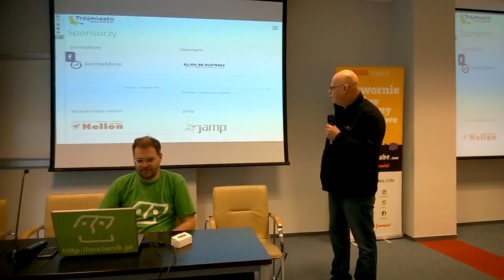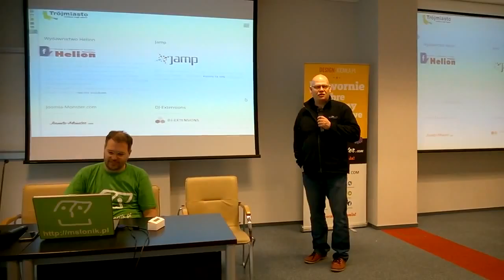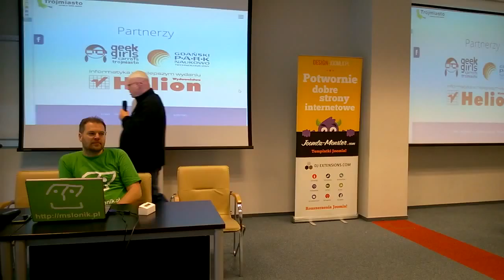Andrzej Herzberg, Prezentacja sponsorów I JUG Trójmiasto